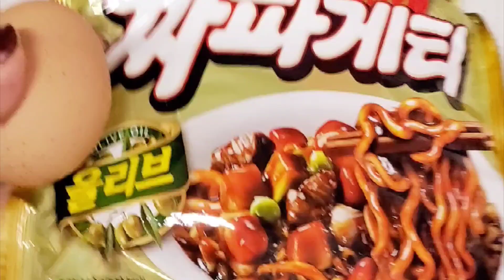ASMR 咀嚼音|韓国麺🍜チャパゲティと大ぶり海老フライ🍤最高過ぎなモッパン🍳Chapagetti, kimchi, fried egg collaboration Mukbang,차파게티와 김치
@milk's_mukbang👠

🍳お気に入り動画 문복희 Eat with Boki　様 SUB)キムチチゲラーメンに煮物バターご飯　スパム　おうちごはん　モッパン MUKBANG ASMR Eating Sounds